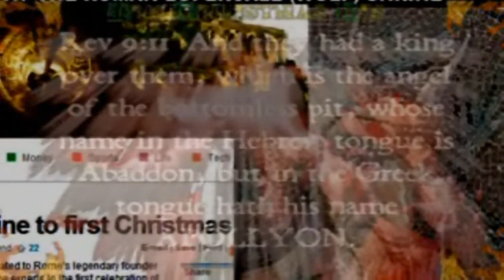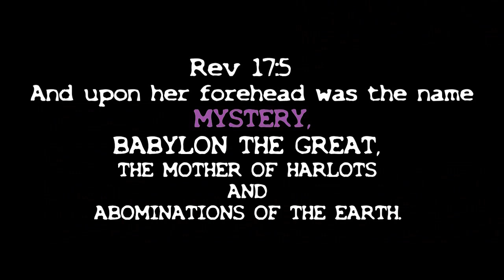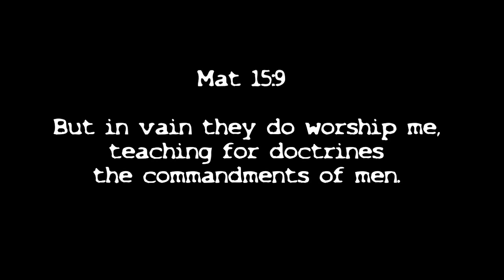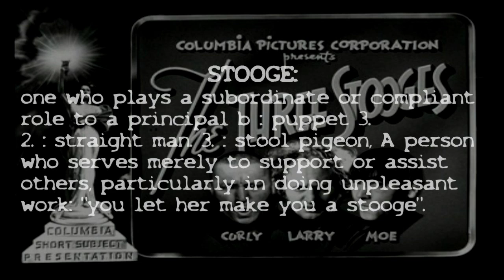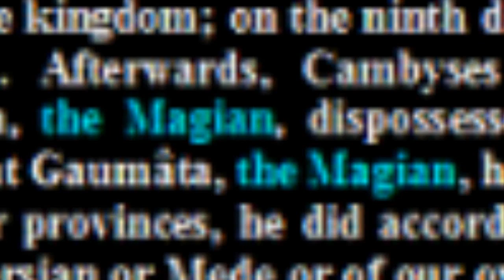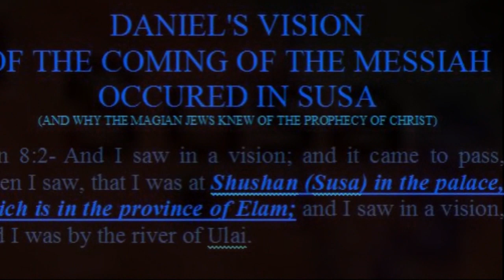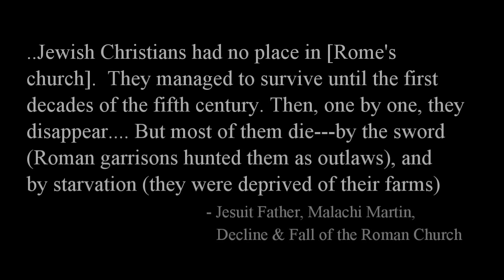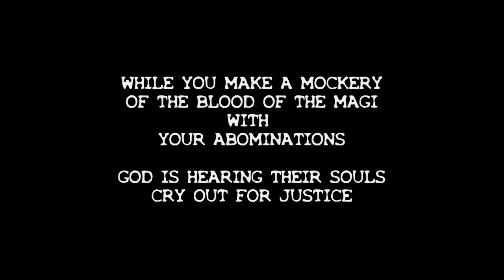The Truth about the THREE WISE MEN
They are intentionally hiding something from you, and the story of the "Three Wise men" was invented to make sure it stayed that way. Here is the shocking truth about one of the biggest lies in western civilization.  If you love Christ, this video will break your heart. If you don't, it might make you want to.